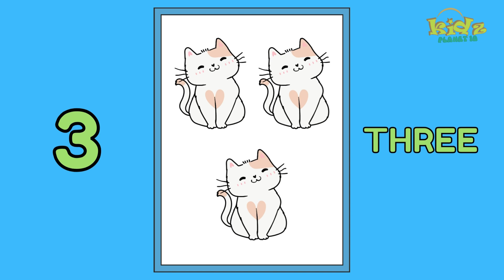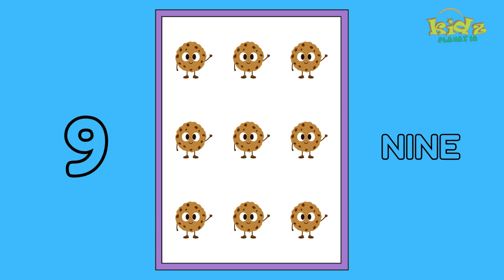Counting numbers | Learning Numbers For Kids | Counting From 1 To 10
Counting Numbers | Learning Numbers For Kids | Counting From 1 To 10" is an engaging educational video designed to help young children learn and master the basics of counting. In this fun and interactive video, kids will embark on a delightful journey through the world of numbers, from 1 to 10. Through colorful visuals, cheerful animations, and catchy tunes, children will be introduced to each number in a memorable and entertaining way.

As the video progresses, children will have the opportunity to actively participate in counting exercises, reinforcing their understanding of numerical concepts. Whether it's counting colorful objects, animals, or familiar objects from everyday life, each segment of the video is designed to captivate young minds and make learning an enjoyable experience.

With its vibrant visuals and engaging content, "Counting Numbers | Learning Numbers For Kids | Counting From 1 To 10" is the perfect resource for parents and educators looking to instill a strong foundation in numeracy skills from an early age. By making learning fun and accessible, this video empowers children to develop confidence in their ability to count and sets them on the path to academic success.